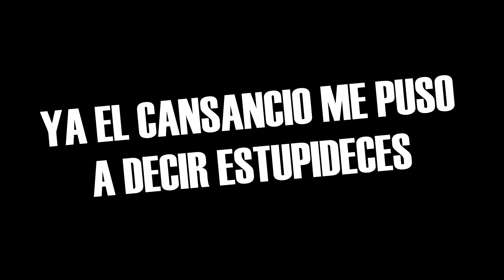FINAAL...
FINAL del congreso de venezuela